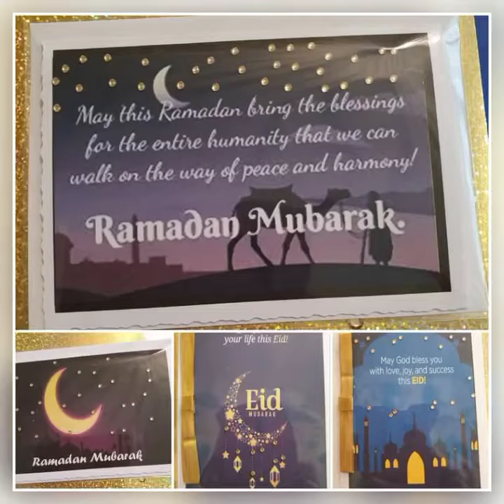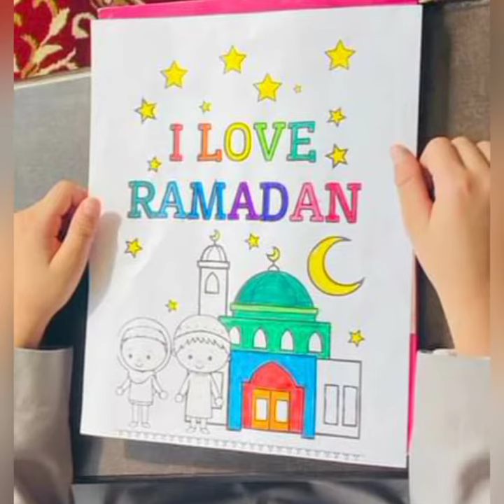Ramzan Mubarak Card Images/Ramzan Mubarak Cards/ Whatsapp Dp